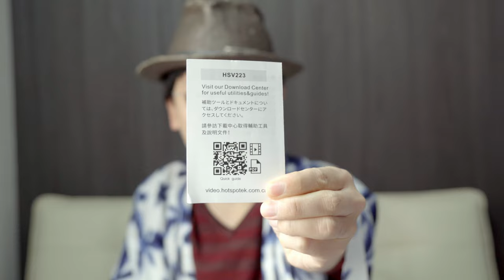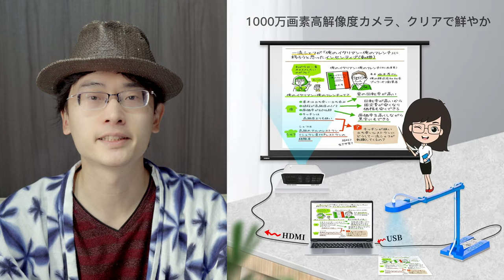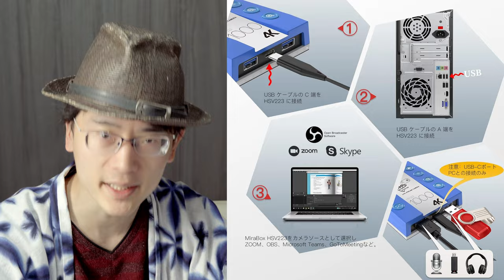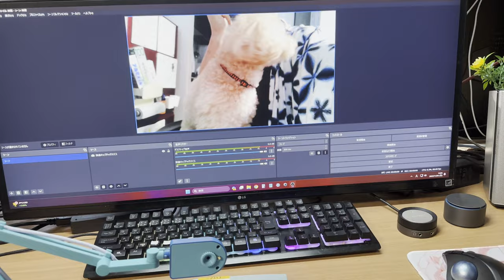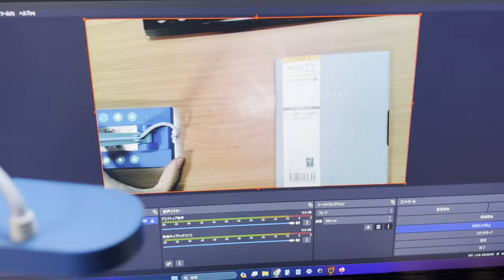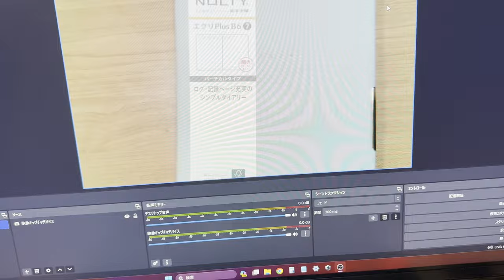【TreasLin】手元をクリアに映し出します！USB書画カメラを徹底レビュー！コンパクトで便利！使いやすさを実体験！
手元で映したいものを鮮明に撮影、角度、ピントも自由自在。
テレワーク、オンライン授業、配信など手軽にカンタン♪
TreasLin 4K USB書画カメラの魅力に迫ります！

Amazon商品サイト（TS-HSV223-1000JP）